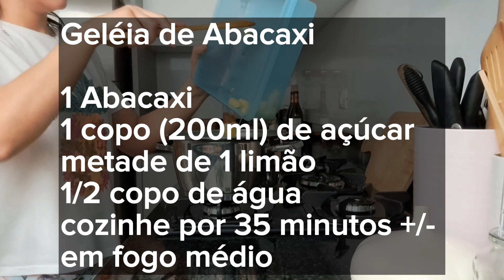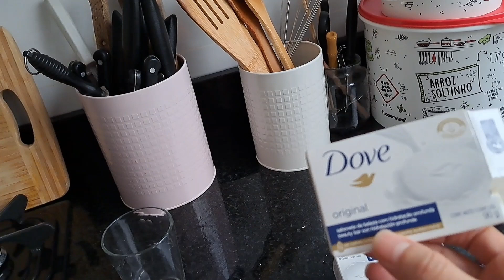Rotina de Dona de Casa| Hábitos de economia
Olá pessoal neste vídeo eu mostrei minha rotina fazendo algumas receitas caseiras, como geléia de Abacaxi, e sabonete líquido... passei várias dicas valiosas para nós donas de casa, e falei da importância de fazermos boas escolhas, pq são nossas escolhas que definem nosso futuro, desde saber definir as prioridades, como deixar de comprar alguma coisa no presente para investir no futuro, e abrir mão da satisfação imediata, espero que vcs gostem da reflexão de hoje...deixe seu comentário e se inscreva no nosso canal...até próximo vídeo 🥰🤍